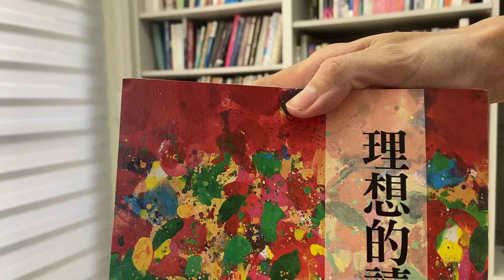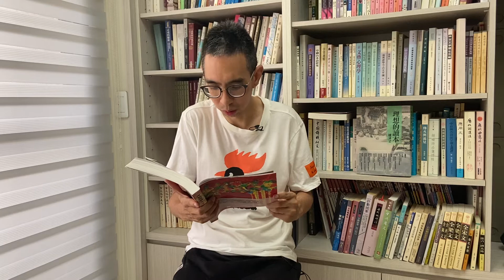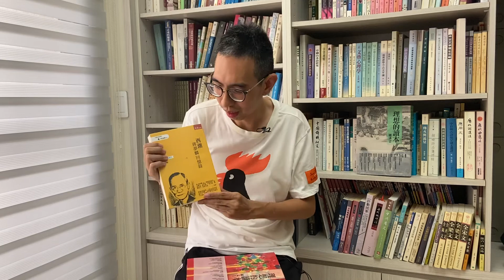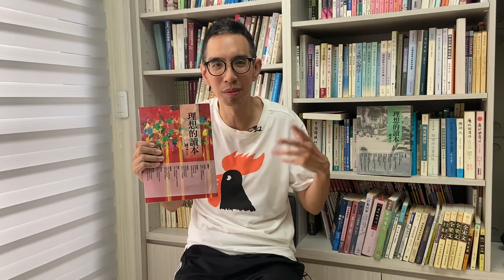新書推薦：《理想的讀本》